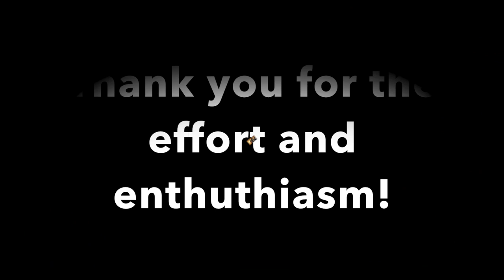Mumbai Schools Jamna Bai, Dhurubai March & Ecole Mondiale MV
Music Video Mumbai Schools Jamna Bai, Dhurubai March & Ecole Mondiale  2019